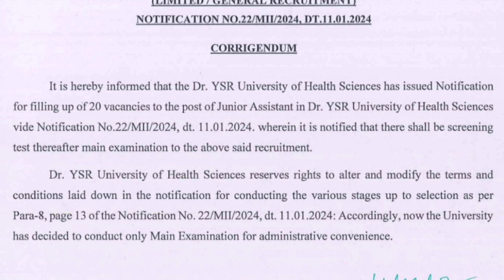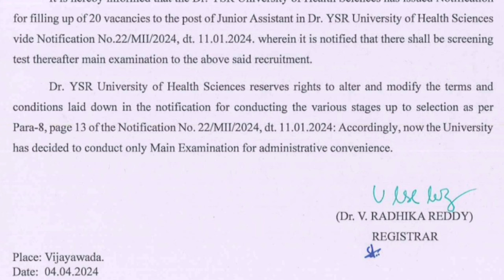AP జూనియర్ అసిస్టెంట్ ఉద్యోగాలకు సంబంధించిన అప్డేట్ | AP Junior Assistant latest Update